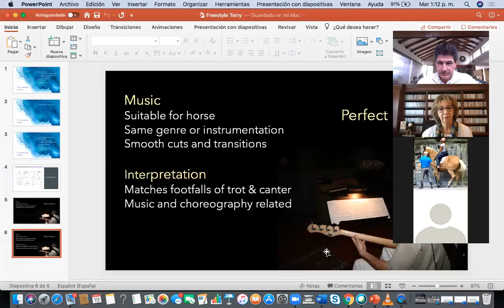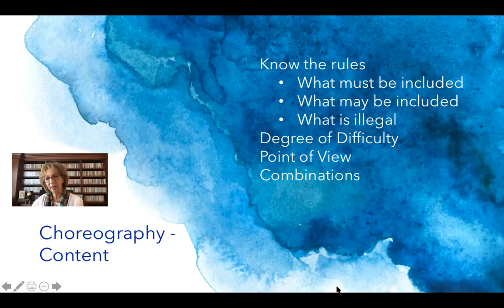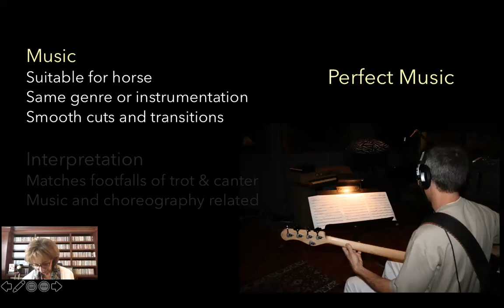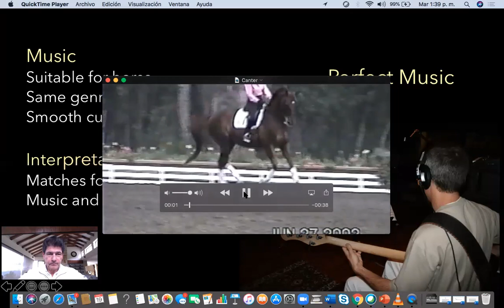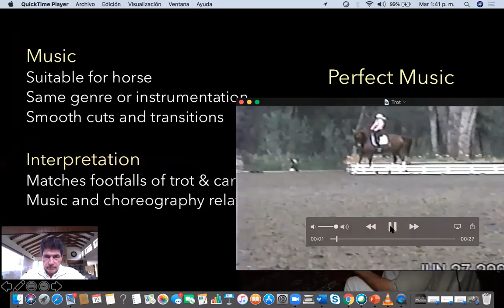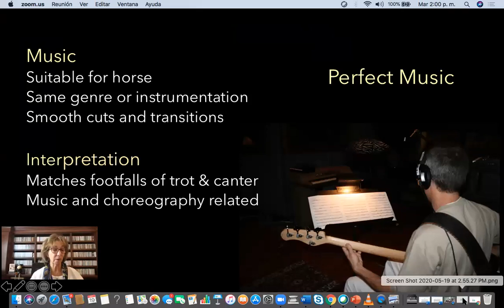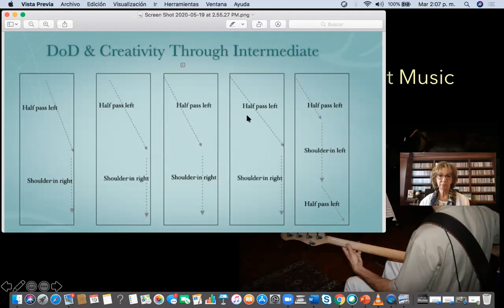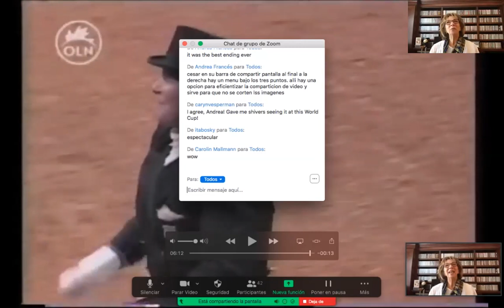Dressage Talk No. 10. with Terry Gallo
Featuring Terry Gallo: How to make a good Freestyle.